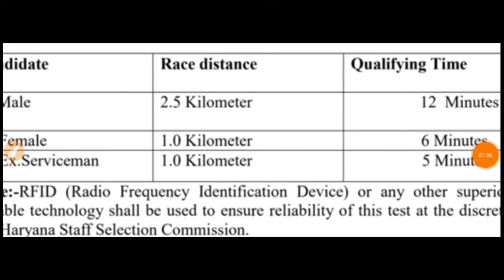पंचकूला में PST की तैयारी | 3rd list लगेगी? Haryana police physical Date | ये गलती ना करें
Hi
Telegram channel Or search mankit72 on telegram.

I'm on Instagram as @mankit72_.

haryana_police_Physical कब से
3rd_list कब |Group 56, 57 exam date
Haryana ग्रुप D Cut Off कम | haryana group D Cut off | hssc | 2nd list कितने पर
ग्रुप D की 95 में से Cut off | haryana_groupd_cut_off off | haryana Group D result
ग्रुप D 95 में से Cut off | Haryana group D Cut off | haryana Group D result | Group D Documents
Haryana group D Cut off कम | 56,57,TGT Result | haryana group D result | hssc | hssc group D result
Haryana group D Cut off कम | 56, 57 का क्या रहा | haryana group D result | hssc |hssc group D result
|Haryana police Joining |कब होगी पुलिस Joining
5 अंक कम हुई ग्रुप D Cut Off |haryana group D Cut off | hssc |56 हजार को मौका |कम कैसे हुई
पुलिस भर्ती पर स्टे | Haryana police bhrti case update | haryana police next hearing | hssc
हरियाणा पुलिस रिजल्ट में बदलाव | haryana police result change | haryana police updates |hssc updates
नया नोटिस |हरियाणा पुलिस Joining कब होगी |Haryana police Joining |कब होगी पुलिस Joining